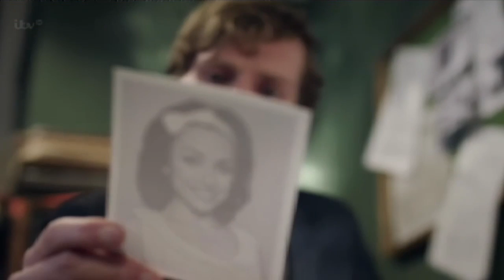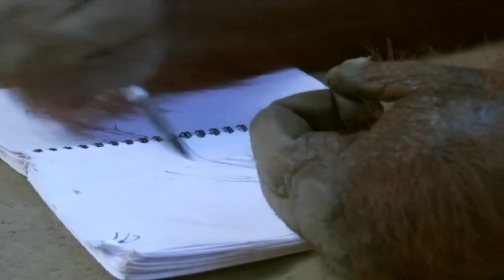New Worlds; Klondike; The Trip to Italy; Endeavour; and Monkey Planet: TV review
Telly addict Andrew Collins gives his verdict on the week's TV, including four-part historical drama New Worlds; the Discovery Channel's first attempt at a scripted mini-series, Klondike; the reunion of Steve Coogan and Rob Brydon in The Trip to Italy; ITV's return to the early days of Morse in Endeavour; and BBC's Monkey Planet